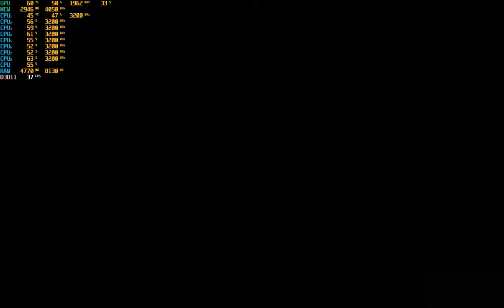Ryzen 5 1400 / MSI GTX 1060 Gaming X 6GB - Subnautica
Test Run (I apologize for any downgrading of video quality by YT)

System Specs:
CPU - Ryzen 5 1400 (Stock speed & cooler)
Motherboard - ASRock AB350M Pro4
RAM - 8 GB Patriot Viper DDR4 @ 3200MHz (via XMP Profile)
GPU - MSI GTX 1060 Gaming X 6GB (running in OC mode via Gaming App)
SSD - Corsair Force MP500 NVME 120GB (O/S drive)
HDD - WD Blue 1TB 7,200rpm (Storage drive)
PSU - Raidmax 530W
Case - SAMA Maxcool (For anyone curious on the temps. Also installed an extra 120 fan at back top)

Ran on a cheap monitor (a 16:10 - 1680 x 1050) and a cheap mouse (stuttery movement) for testing purposes after building and prepping for customer.
No, it's not full 1080p, but I doubt the difference is much of an impact, and yes, I know, the movement on the mouse sucks. It is not the mouse that will be used permanently. Nor the monitor. These are just for the testing.

Also, performance is being tested BEFORE Windows is registered.

This system pulled a score of 4175 in the 3DMark Time Spy Benchmark. Listing better than 41% of all results.

This system was also under $1000. It was built for an early teen just getting into real PC gaming. It's not meant for 4K gaming. BUT - in most cases, will handle 1080P on high to ultra settings @ 60fps. If a game tested has a framelock, I tend to just leave it on. This isn't about max frames. It's about SOLID 60fps.

I like to run tests of older AND newer titles. helps work out issues with direct3d and .net framework for the customer, later on.